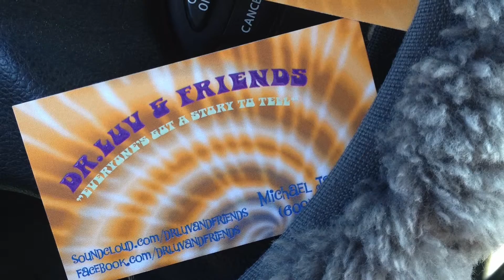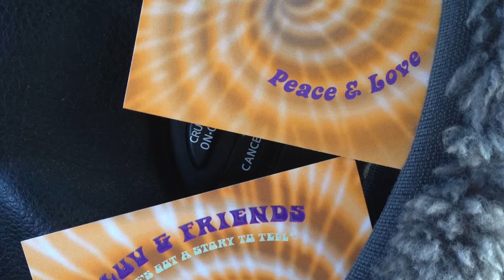Hey.....Fatty?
A Dr. Luv & Friends original jam